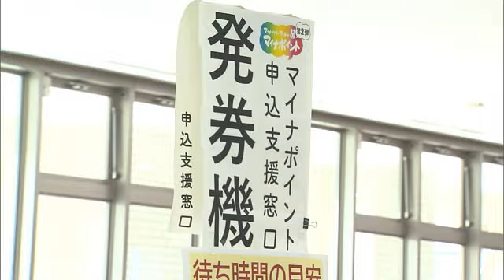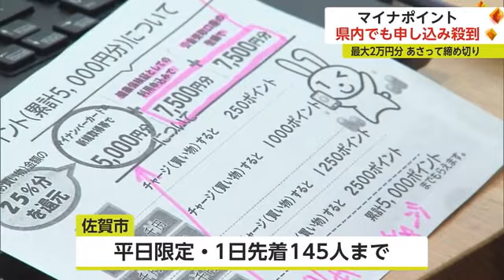マイナポイント 最大2万円分が受け取れる申込期限に迫り駆け込みの手続き殺到【佐賀県】 (23/09/28 18:40)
最大2万円分が受け取れるマイナポイントの申込期限が30日に迫り、駆け込みの手続きに訪れる人が県内でも殺到しています。

【堀記者】
「今月末に迫った締め切りを前に、窓口にはたくさんの人が訪れています」

28日昼前の佐賀市役所です。専用の窓口を設けて対応していますが、1時間30分待ちという状況でした。

【窓口に訪れた人（高齢女性）】
「主人と2人分持ってきた。頑張って待っておこうと思う。きょうはどうしても手続きしておかないと、あしたがちょっと来れないから」

マイナンバーカードを取得した人に、最大2万円分を付与するマイナポイント第2弾。ポイントの申込期限が30日に迫り、佐賀市役所では26日から手続きに訪れる人が急増したということです。
一方、受け付けは1日145人までという制限があり、市はスマートフォンやパソコンからの申し込み、また、コンビニなどの「手続きスポット」を利用するよう呼びかけていますが…。

【窓口に訪れた人（高齢男性）】
「インターネットが弱いもんですから、窓口にした方が係の人もおられるもので、やりやすいと思って」

マイナンバーカードの普及を目的に、国が1兆円を超える予算をかけたマイナポイント事業。
県内では第2弾開始前と比べ、カードの普及率は36ポイント上昇し、8月末時点で76.4%となっています。